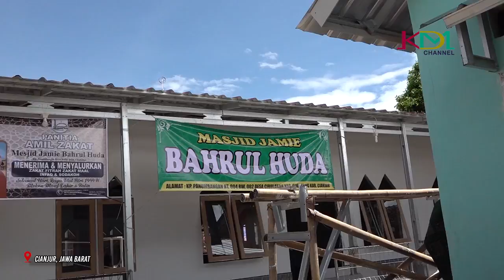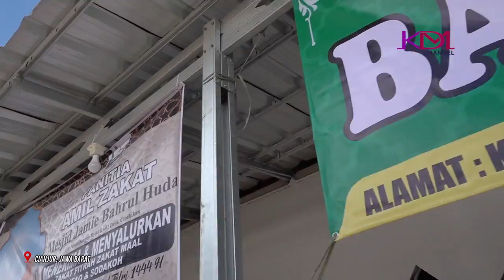WARGA MASIH TINGGAL DI TENDA PLASTIK-ADA MASJID DIBANGUN MAS JOKO GROBOGAN DI CUGENANG CIANJUR